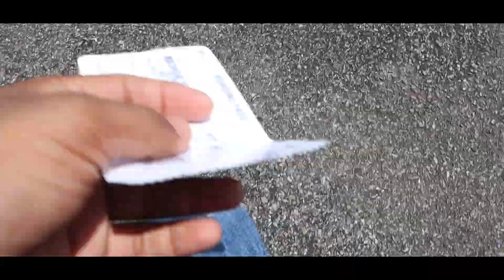Crazy Talks With Madhur Sahani | Bikealsike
Hey, guys, this is Ronit Giri (Bikealsike) & thank you for taking out time to watch my video. Do "LIKE" the video if you enjoyed watching or Do "COMMENT" if you want to Suggest something or Appreciate my efforts. ridesafe​​​​​​​​​ ridehard​​​​​​​​​ ​​​staysafe